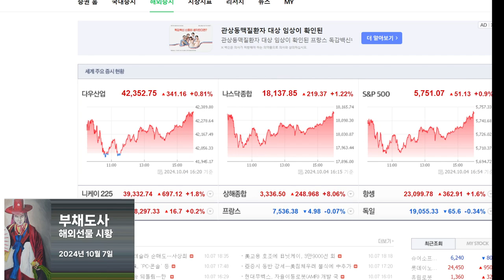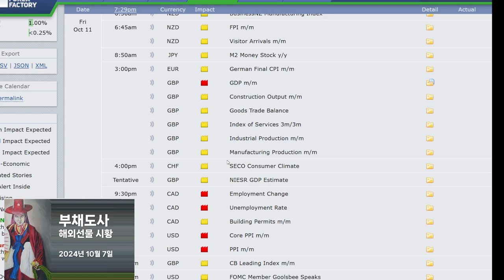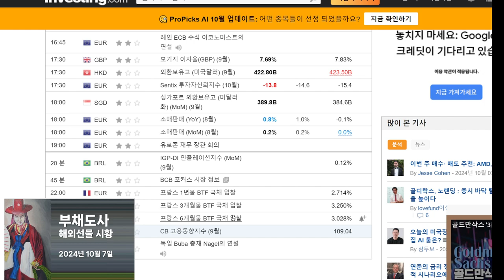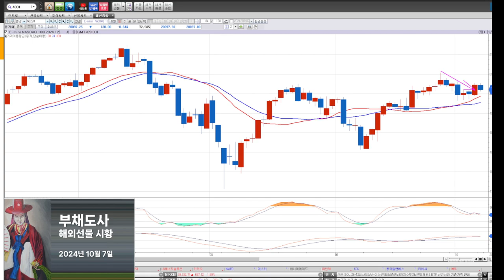부채도사 해외선물 10월 7일 오후 시황